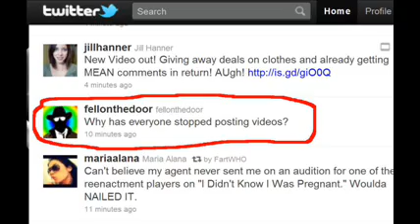Video for Fellonthedoorproject.wmv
Blargal shows support for Fellon's worry about people not posting videos to you Tube